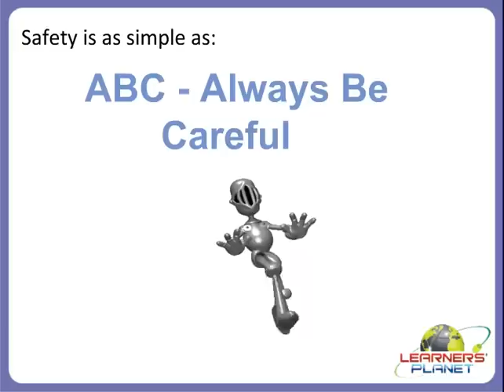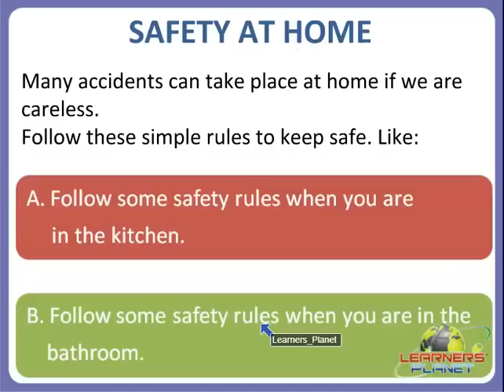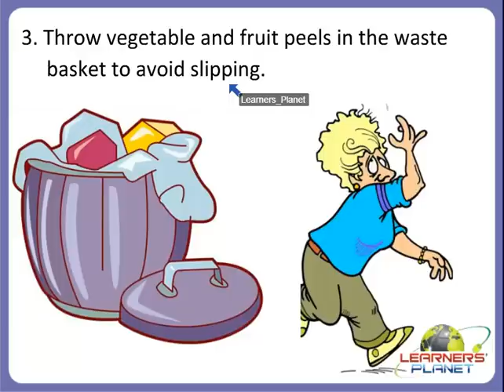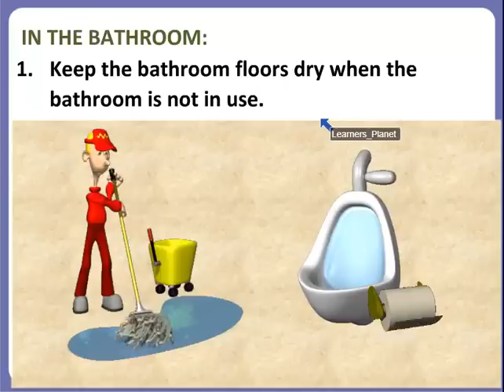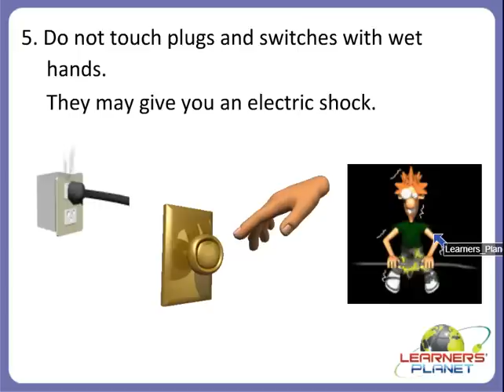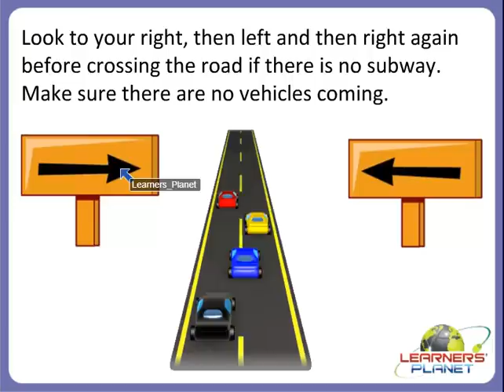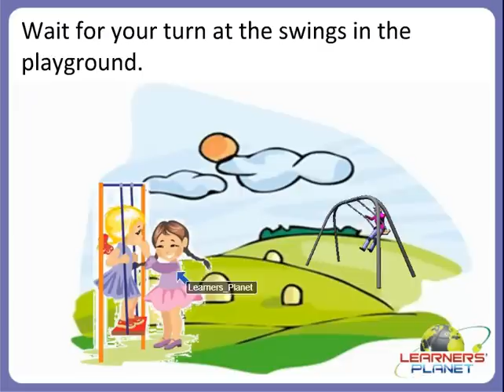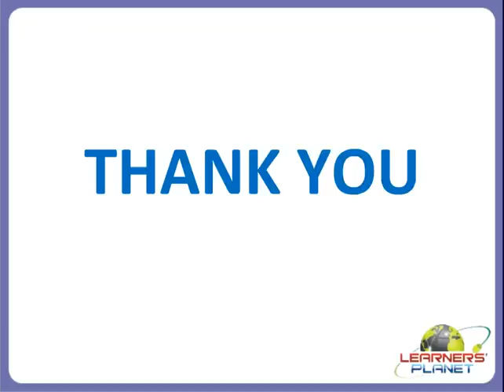Class 4 Science Safety and First Aid Video s-1|Science worksheets for 4th grade link in desc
Science worksheets for grade 4 @ In this session teacher has discussed about - safety and first aid. Safety rules : do not play on road, do not cross the road when the road is busy, always follow traffic rules. Safety at home, In the kitchen, In the bathroom. Safety outside the house.